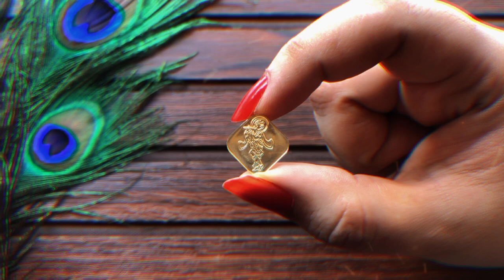Krishna कृष्ण, 19.07. 3231 BC, part 1a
in my opinion  bluebird, "Krishna" was born on nineteen, of day, in July, in the year three thousand  two hundred thirty one BC.

Krishna became famous in around 2990 BC during the war of  Mahabratha.

"Krishna"  is  "the Lord of war strategy & government of strategy" in ancient Hinduism, as the King of Pandawa 5.

Nineteen, of point seven, in year 3231  BC,  this mythology and powers are similar, though not identical, such as "Hermes"  in  Greek  Myth.